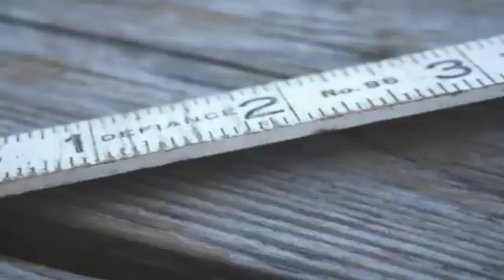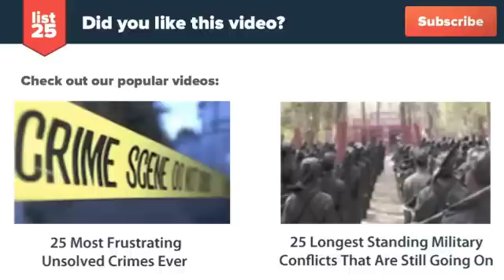25 Crazy Facts You Didn't Know About The Sun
We see it every day (unless you live near one of the poles, in that case you have our condolences). But how much do we actually know about? Ok, so you probably know at least a few things. It's big, orange...wait a minute. You're already wrong. The sun isn't orange. And it's not yellow either. Check out these 25 crazy facts you didn't know about the sun and you might never look at it the same way again (hint: you should never look at the sun anyway...it's bad for your eyes)

Check out the text version too!

Here's a preview:

Ok, so you knew that, but did you know that it's brighter than 85% of everything else in the entire Milky Way?
It's not the brightest thing on Earth though. That record belongs to the skybeam at the Luxor Resort and Casino in Las Vegas.
One legend said it was a man with 3 eyes and 4 arms that was abandoned by his spouse for being too bright.
American historians and Russian scientists have connected revolutions to sunspots.
The American Revolution, French Revolution, Paris Commune, and both Russian Revolutions fell near times of maximum solar activity.
Most photos of the sun depict it as being orange, red, yellow or a combination of the three. In reality, the sun is white.  It appears yellow to us because of the blue light in the Earth's atmosphere.
Galileo was the first to notice sunspots but he hid the discovery for fear of being persecuted.
The sun accounts for 44% of the Earth's tidal energy while the moon accounts for the remainder.
When the sun and moon are in apogee, or pulling the Earth in the same direction, our bodies our stretched albeit only microscopically.
In India pregnant women are sometimes kept indoors during an eclipse for fear that their babies will be born with cleft lips.
The same men who discovered the sun's source of power helped build the atomic bomb.
25% of people sneeze when exposed to sunlight.
Tromso, in the far north of Norway receives the same amount of annual sunlight as the tropics except all within a 10 week period.
It takes energy in the sun's core about 1 million years to reach the surface.
If you cut off a postage stamp sized portion of the sun it would shine with the intensity of 1.5 million candles
Everyone knows the sun can be yellow and orange but did you know that it can be green? This phenomenon known as green flash is very rare.
Every year the Earth absorbs 94 billion megawatts of energy from the sun. That's immensely more than the world's total energy use.
All the energy used by man since the dawn of civilization is roughly equal to 30 days of the sun's energy.
Every second the sun gives off the same amount of energy as 10 billion nuclear bombs.